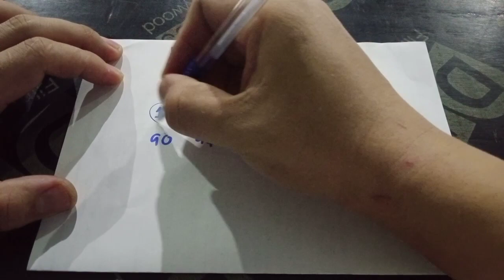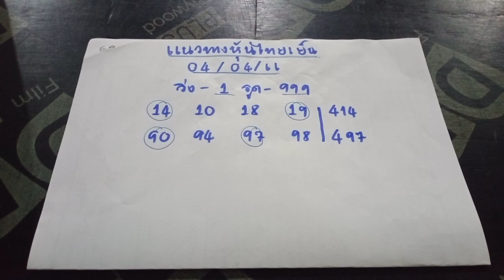🇹🇭แนวทางหุ้นไทยเย็น หุ้นไทยเย็นวันนี้ วันที่04/04/66